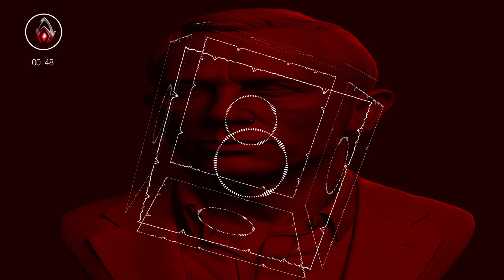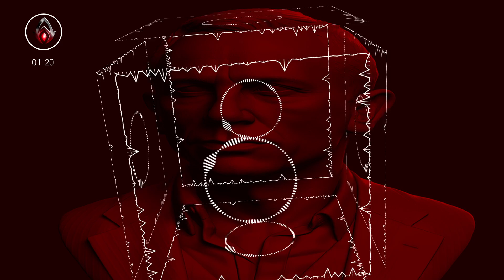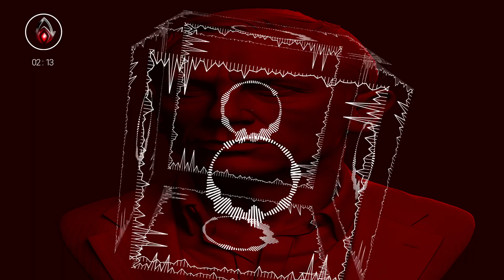No Time To Die - Epic Orchestral Cover - BILLIE EILISH / HANS ZIMMER - James Bond 007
Verilo Music

No Time To Die - Epic Orchestral Cover
BILLIE EILISH / HANS ZIMMER - James Bond 007

Best of Epic Music 2022

 Calm your mind and indulge your inner child  and creativity with this amazing superhero colouring book

Epic Emotional & Powerful Music\ THE POWER OF EPIC MUSIC \Sinister Music

 Verilo Music \ War Music\Legendary Сinematic Soundtrack! Epic instrumental\ military march music

IMPORTANT:
I am not creator/owner of audio and wallpaper you see in this video!
License to use this music in this video was given directly from music owner/artist.